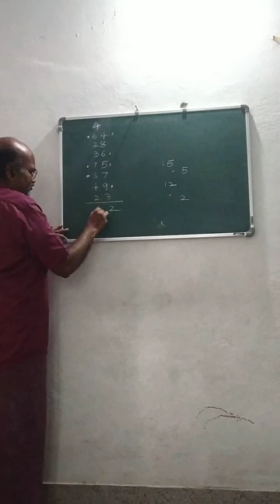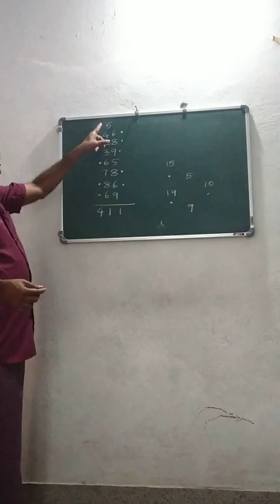additions Vedic method